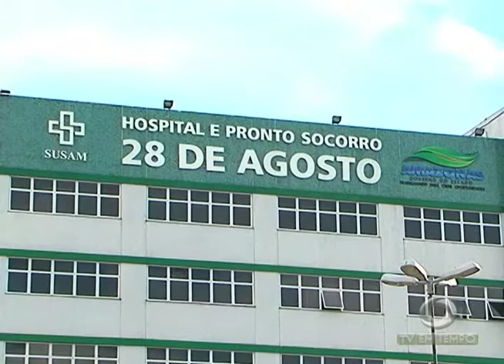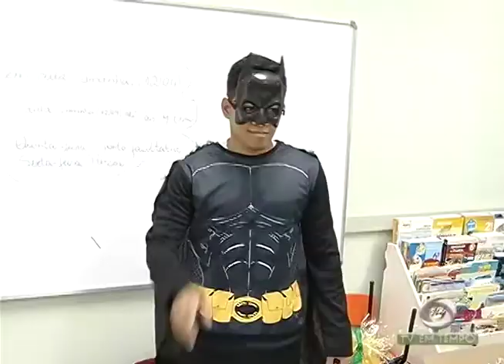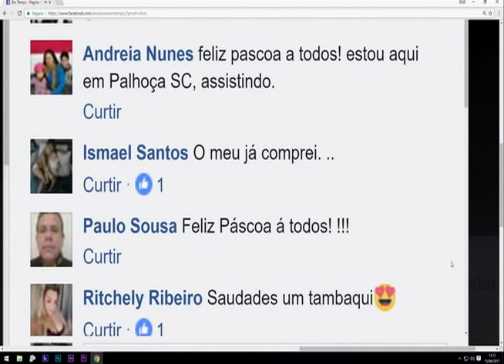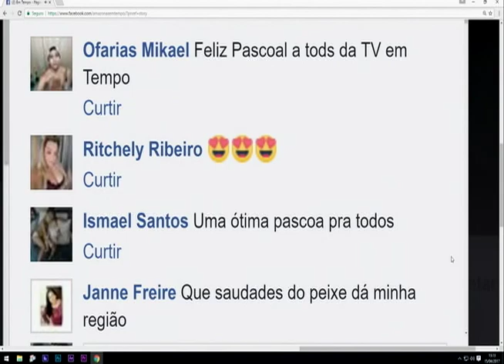Piratas do Rio: Criminosos assaltaram uma embarcação que transporta combustíveis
03º BLOCO JORNAL 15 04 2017 - Piratas do Rio: Criminosos assaltaram uma embarcação que transporta combustíveis